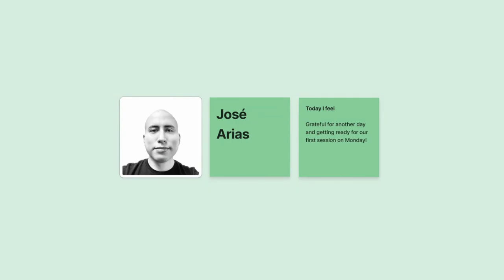Job Sprint Course Review [UX Playbook]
Jose's feedback about the Job Sprint video course from UX Playbook.